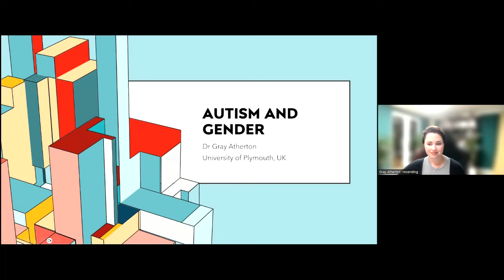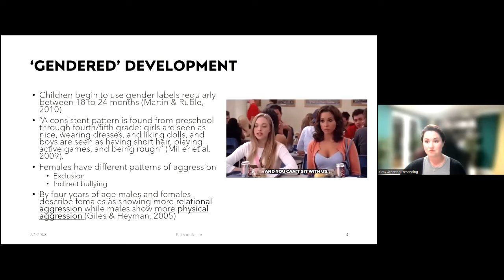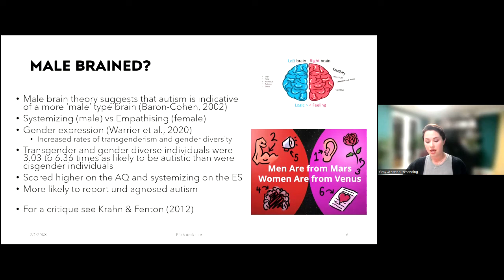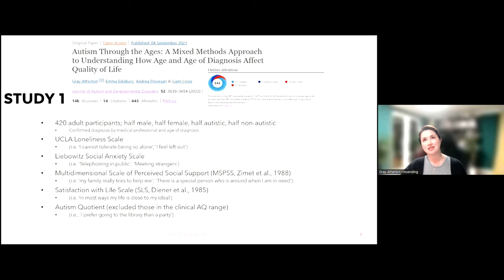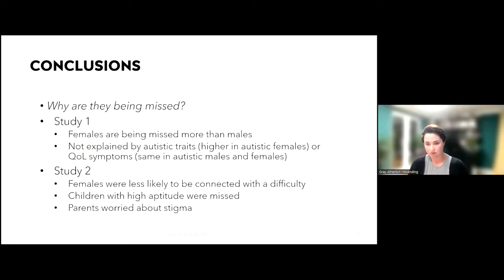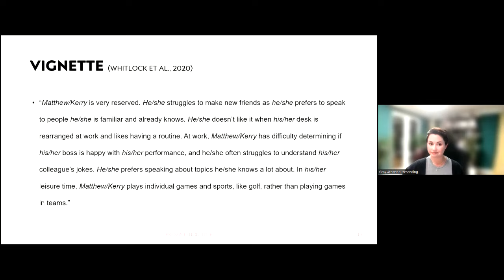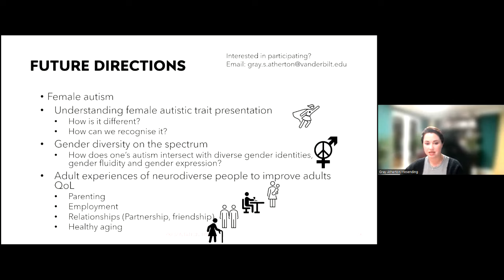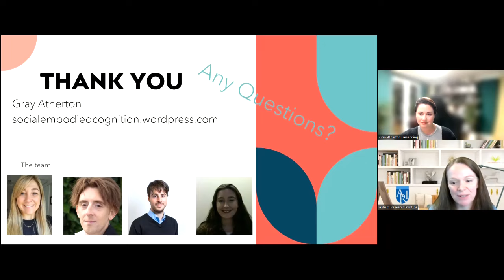Gender and Autism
Learn about emerging research suggesting that a lack of understanding and recognition of the female autistic phenotype, and a predisposition to associate males with autistic traits, could lead to structural inequalities that hinder the identification of autistic females.

Free certificates of participation are available upon successful completion of a brief knowledge quiz

Gray Atherton, PhD, has a BSc in Child Development from Vanderbilt University, a Master’s in Counselling from University of Houston, and a Ph.D. in Educational Psychology and Individual Differences from University of Houston. She has previously lectured at University of Houston and the University of Wolverhampton. Prior to entering academia, Gray was a counselor for adolescents with neurodevelopmental conditions. “I am interested in understanding how people with autism spectrum condition see the social world. Specifically, I explore individual differences in social processing and how these differences often found in people with autism also exist in the general population. I also investigate anthropomorphism, or seeing the human in the non-human, and how this relates to social processing in autism. To investigate this I am developing virtual reality techniques that allow for anthropomorphic experiences. My other research interest lies more broadly in embodied social processing. I am particularly interested in how movement can affect the way we see ourselves and our social partners, and how this can be used to understand special populations.”